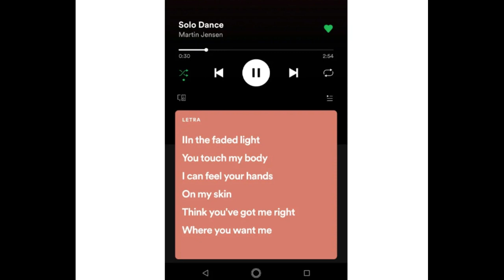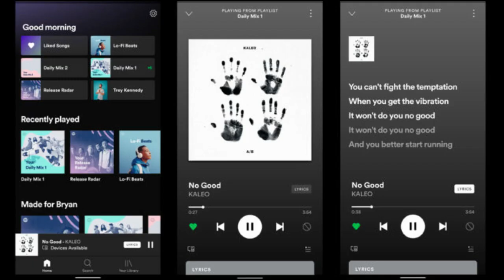SPOTIFY VOLTA A EXIBIR LETRAS DAS MÚSICAS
Esse recurso tinha sido descontinuado e agora volta a ser oferecido aos usuários da plataforma.